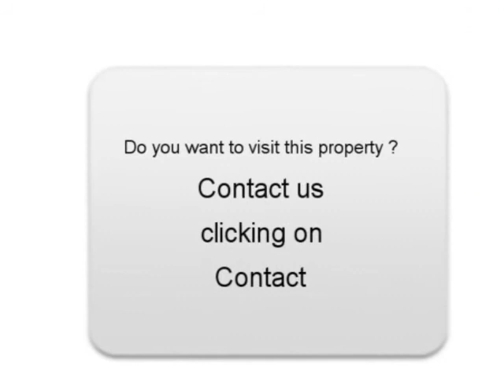Sale one Mitsubishi L200 Seignosse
For sale at  Seignosse  Used car Mitsubishi L200 of 225000 Km.
used motors Autoenvideo : Sale one Mitsubishi L200  Seignosse  Landes